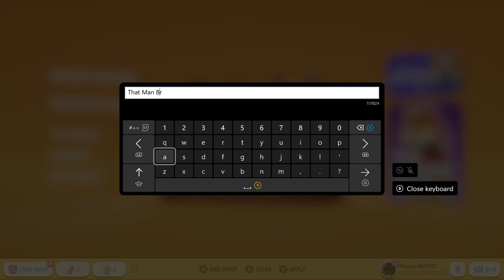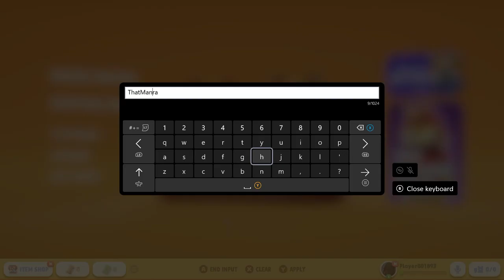Mr.Mittens was giving people the BEATS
Count how many times my teammates knocked me out this video -_-